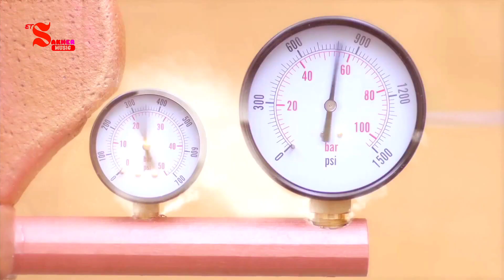يابنات يابنات - نانسي عجرم HD 4K Ya Banat Nancy Ajram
فيديو كليب سوبر نانسي  يابنات  _ بأوسي  _ سطوحي  بجودة عالية  HD.  4K  نانسي عجرم  Hi Quality

ءا ءا ءا ءا بأوسي ءا ءا ءا ءا بأوسي

غمض عين لا اتنين
حتى نلعب بأوسى
شيل ايدك
 انا وين انا هون بأوسى

واضحكلي الضحكة طيوبه
وتعا اضمك ع قلوبي
خبيلي بشعر عينيي
 حتى قولك بأوسى

باء باء بأوسي

يا بنات يا بنات يا بنات
اللي مخلفش بنات
 مشبعش من الحنيه
 وما دقش الحلويات
حلوه الايام في عنيا
علشان خلفت بنيه
ولا شوفت الارض اتهدت
 ولا مالت الحيطه عليا

سقفو ارقصو يا ولاد الفرح ملوهش معاد
ضحكتها لم اتولدت بتكتر في الاعياد

عصافير الجنه يا توته
تعصرلك شهد التوته
ترقصلك فوق شباكك
 وتزرغطلك زغروطه
من الترته اديها فتفوته
 شوكولاته بالبسكوته
ونغيها يا حلوه نغيها
هتغنيلك ع النوته
مش خايفه ليه من الزفه
من صغرك فاهمه وعارفه
عايزه الطرحة ياعروسة
من وانتي يادوب باللفة

اللي مخلفش بنات
 مشبعش من الحنيه
وما دقش الحلويات

يا... يا سطوحي يا...  يا سطوحي
روح يا سطوحي تعالا يا سطوحي
امته هنلعب سوا في سطوحي
سطوحي ده بيبي من كركيبي
لعبه وعارف ايه ملعيبي

بتشرت احمر وبشورت اصفر
ايدو في وسطه وبيتمنزر
كل اخواتي لعبو معاه
وانا يخصمني وبتحداه